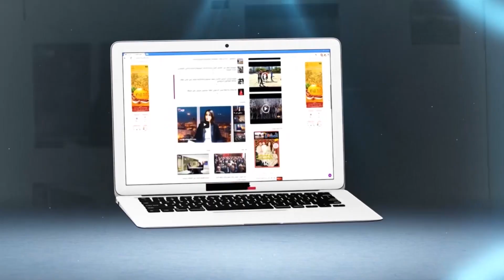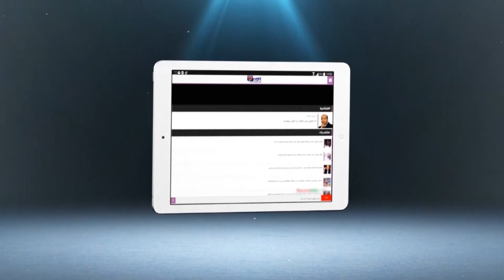نايضة في البرنوصي: وقفة احتجاجية لأكثر من 800 شخص تْنصب عليهم في الملايير... وها كيفاش